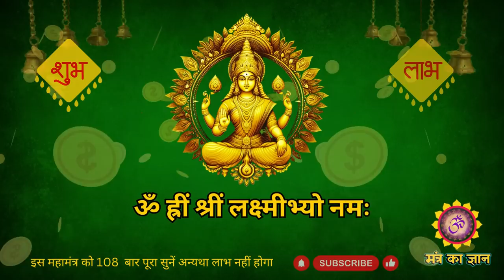मां लक्ष्मी का ये गुप्त मंत्र सुनने से कंगाल भी हो जाता है धनवान || धनवर्षा मंत्र || Lakshmi mantra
🤯📳आज शुक्रवार 5 मिनट 📳 पर सुन लें यह लक्ष्मी मंत्र, आपकी सभी मनोकामनाएं पूरी होंगी || Lakshmi mantra

आज मंगलवार 5 मिनट मोबाइल पे सुन लें यह हनुमान मंत्र, आपकी सभी मनोकामनाएं पूरी होंगी || Hanuman mantra

बजरंगबली की कृपा से आपकी सब मनोकामनाएं पूरी होंगी || 5 मिनट सुन कर देखो चमत्कार || Hanuman mantra

इस लक्ष्मी मंत्र को एक बार सुन लिया तो तुरंत पैसों की वर्षा होगी | Most Powerful Lakshmi Mantra

🤯📳आधा मंत्र भी नहीं सुन पायेंगे खुशखबरी की कॉल 📞📳 आयेगी || Most Powerful Ganesh Mantra ||

आज हनुमान का मंत्र मात्र 5 मिनट सुन लो, इतना धन बरसेगा कि गिनते ही रह जाओगे

आज सूर्यदेव का मंत्र मात्र 5 मिनट सुन लो, इतना धन बरसेगा कि गिनते ही रह जाओगे

आज शुक्रवार को लक्ष्मी माता का यह महामंत्र सुनते ही इतना धन 💸💸 बरसेगा संभाल नहीं पाओगे | लक्ष्मी मंत्र

विघ्नहर्ता,मंगलकर्ता भगवान गणेश जी का यह महामंत्र सुनते ही मिलेगी खुशखबरी || गणेशमंत्र @MantraKaGyaan

लक्ष्मी मंत्र
सूर्य मंत्र
Surya Mantra
सूर्यदेव मंत्र
Surya dev mantra
शनि मंत्र
शनि शांति
हनुमान जी का मंत्र
hanuman mantra
Hanuman chalisa
powerful Hanuman Mantra
bajrang baan
Hanuman ji ka mantra
Balaji mantra

Mantra Ka Gyaan